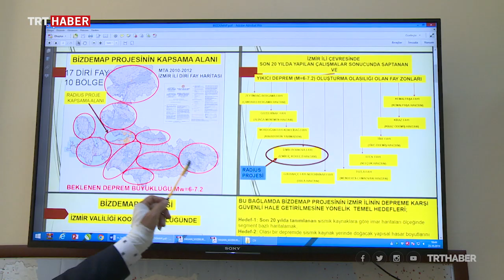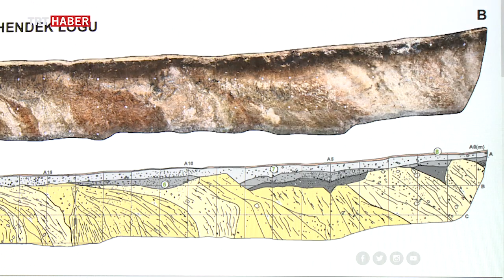İzmir'de 10 farklı senaryo üzerinden deprem planı hazırlanacak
İzmir için hazırlanacak deprem master planı, 17 aktif fayın bulunduğu ilde son 20 yılda elde edilen jeolojik veriler ışığında oluşturulacak.